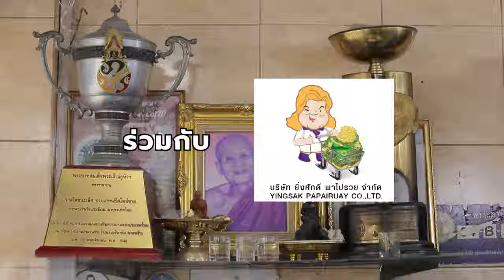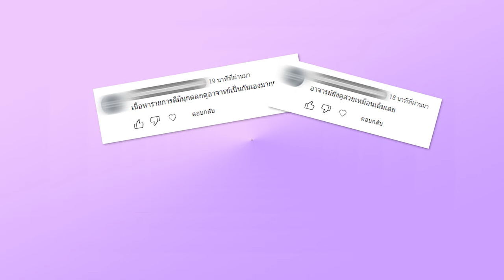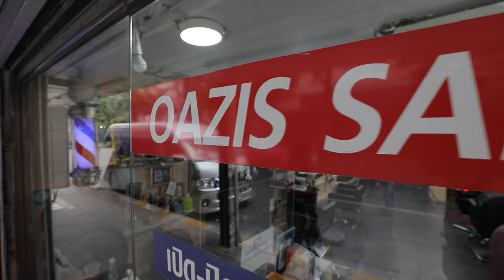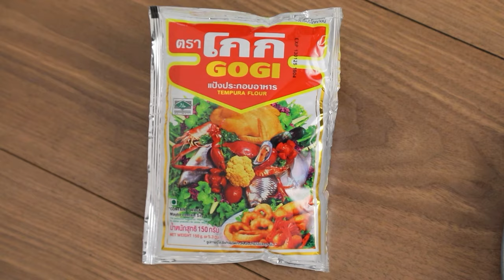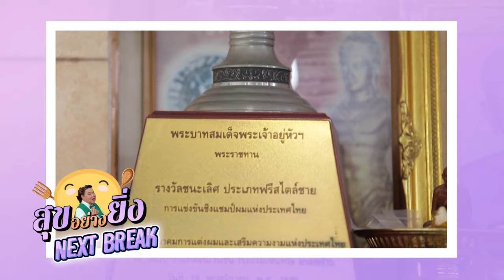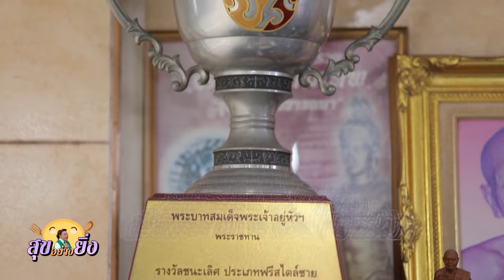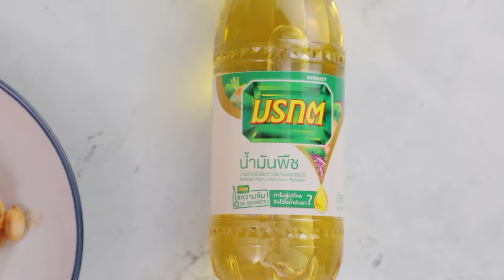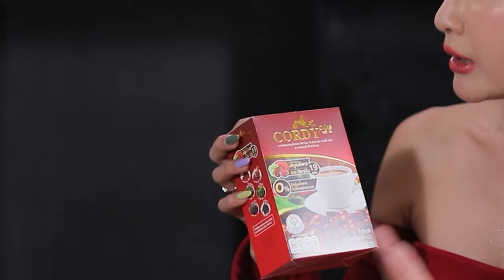อาจารย์ยิ่งศักดิ์ สุขอย่างยิ่ง EP.10 [FULL] ทำความรู้จักช่างตัดผมประจำตัว อาจารย์ยิ่งศักดิ์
สุขอย่างยิ่ง พุธที่ 6 มีนาคม 2567 พาไปทำความรู้จักกับช่างตัดผมประจำตัว ผู้เนรมิตทรงรากไทรให้ อ.ยิ่งศักดิ์ เวลา 14.45 น. ช่อง Workpoint TV หมายเลข 23

▲Line @yingsakfood